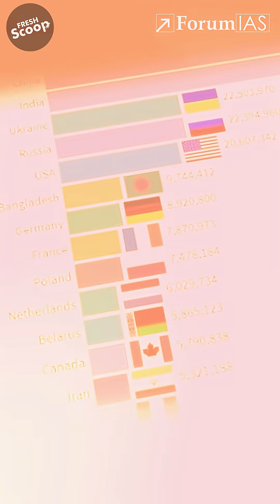India’s Great Aloo Revolution: How Potatoes Are Powering Agricultural Transformation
India’s potato production boom, The future of food security through potato farming, How India’s agri-policies are fueling a tuber revolution, Cold storage infrastructure and potato pricing, The economics behind India’s potato surplus | India’s potato revolution explained | India's potato export strategy | UPSC GS3 agriculture food processing

Overview:
This edition explores India’s upcoming Aloo (Potato) Revolution, a major transformation in the agricultural and food processing sector. With rising potato production, better cold storage infrastructure, and government support, India is on the verge of turning this humble tuber into a strategic crop. This revolution also touches on ethical concerns of farmer welfare, sustainable pricing, and the environmental impact of crop cycles.